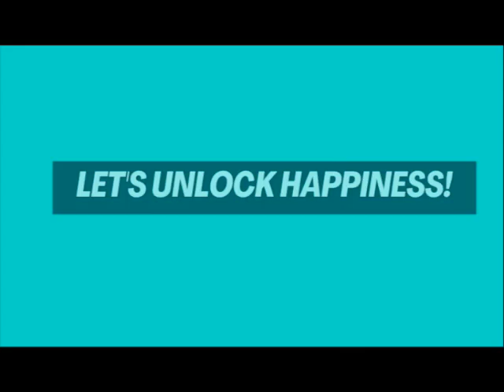😀 Happy Mic Moment 😀 Rodney C Burris and Amy N. Dix ("Unlocking Happiness" clip)